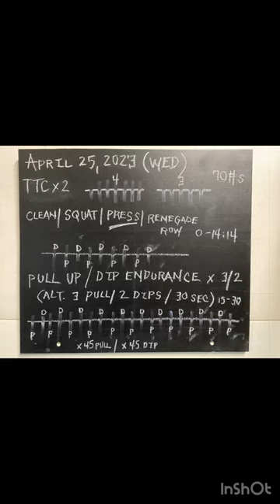30 min Total Tension Complex x 2 | Pull Up & Dip Endurance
April 26, 2023 (Wednesday)

Wednesday has evolved to being a StrongFirst Total Tension Complex (TTC) day coupled with Pull Up / Dip Endurance component. To further build volume and loading at a heavier bell size I modified the TTC to have two phases. In the first phase build to 4 and then in the second phase build to 3. Last week we built to a 7 on the TTC. This splitting in ½ provided cleaner stronger reps and reduced fatigue overall. Moreover, this approach covered the same volume as last week, but took two minutes less to accumulate. Would love to know how you liked it or didn’t like this mod.

Pre-workout sauna at 195F and cold shower outdoor (3 min). Using a hot/cold/hot rhythm; sauna heat up/cold shower/sauna heat up.

A1. Total Tension Complex (TTC)
1,2,3,4,3,2,1 and then 1,2,3,2,1
Clean x 1, Squat x 1, Press x 1, Renegade Row x 1
Clean x 1, Squat x 1, Press x 4, Renegade Row x 1

REPEAT again building up to 3 and back down with the press

B1. Alternate Pull Up x 3 w/ Ring Dip x 2 for 15 minutes
- 45 total pull ups and 45 total ring dips

[refer to chalkboard at end of video for specifics per set]

29:38 | RPE 7
Ave HR 134 | Max HR 161